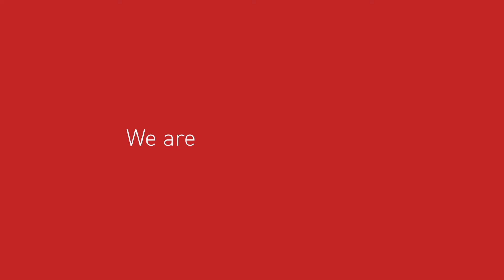Meet our people - What are your skills?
The recruitment campaign What are your skills showcases five different “profiles” each representing different target groups, functions, and skills in our organization.

They have done an amazing job in their storytelling, sharing both their professional and personal life with the audience, proving that there is room for the “whole person” in Vard.